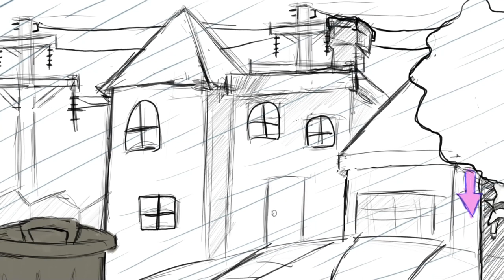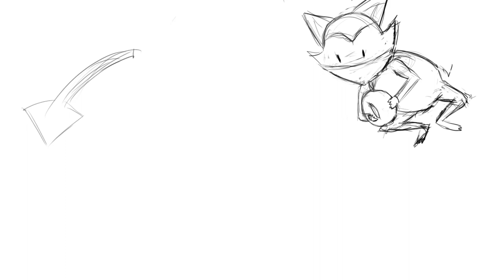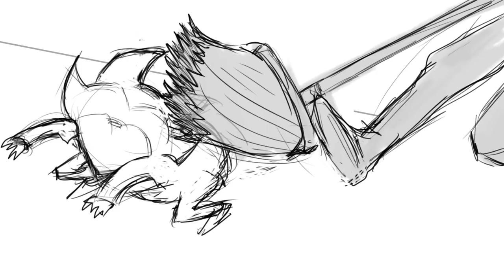Ring-Tailed Thief (Animatic)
This project was my final assignment for Storyboarding Class in 2021.